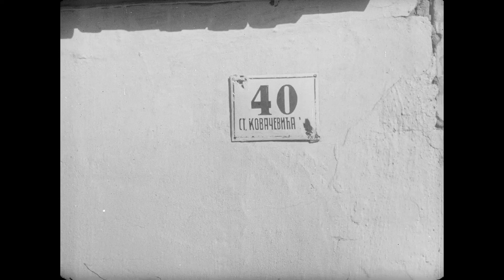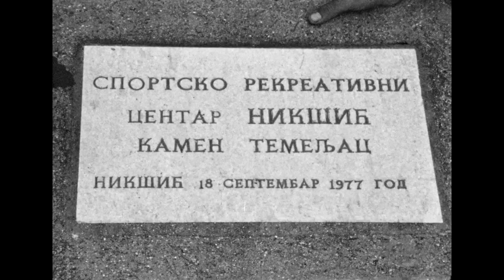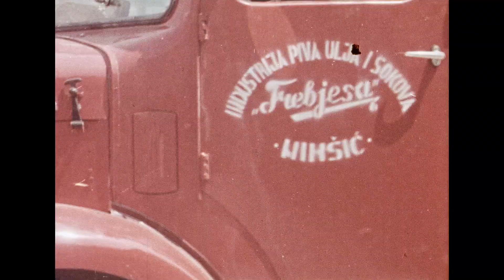Crnogorski gradovi kroz vrijeme - Nikšić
Kinoteka predstavlja serijal kratkih video prikaza crnogorskih gradova kroz vrijeme, uz instrumentale naših autorskih bendova alternativne muzike.

Muzika: Beta Baroque - "Most Important Room" (Ivan Marović/Blažo Tatar)